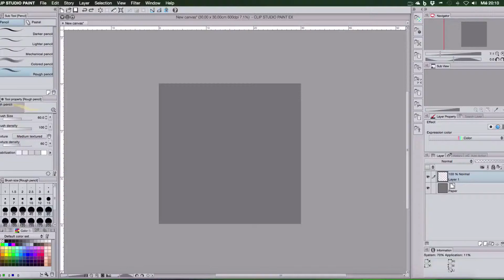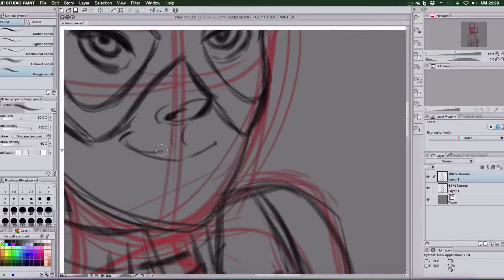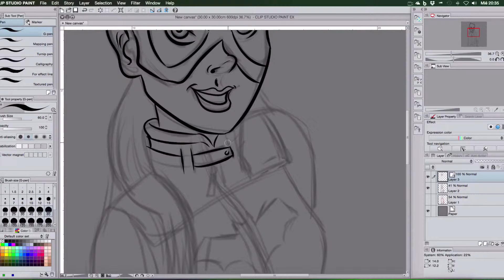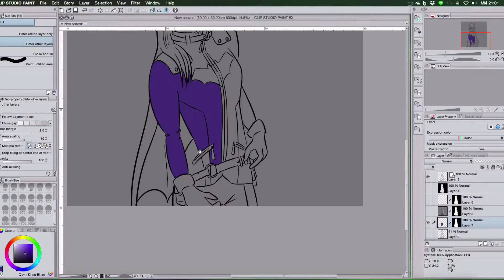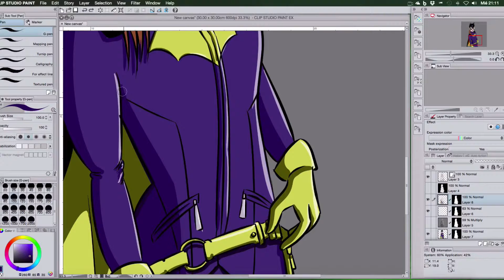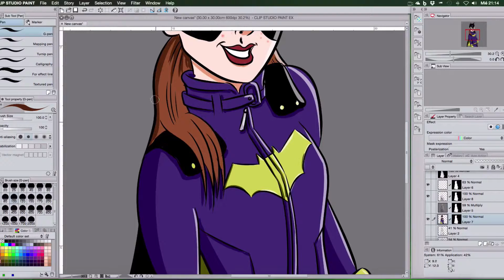Batgirl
Illustrated by José Malvárez Carleos

Tools: Cintiq + Clip Studio Paint